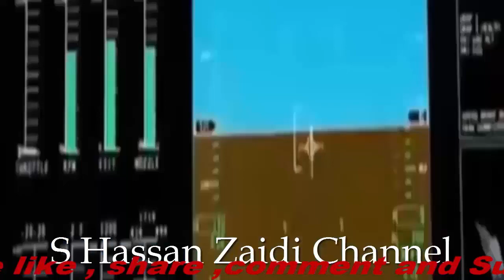Pakistan placed order for J 31 STEALTH MULTI ROLE fifth TH JENERATION JET to CHINA P A F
Pakistan getting 54  -  J 31 STEALTH MULTI ROLE 5 TH JENERATION JET FIGHTER AIR CRAFT  FROM CHINA
urdu edition